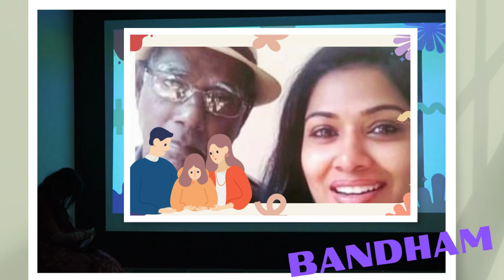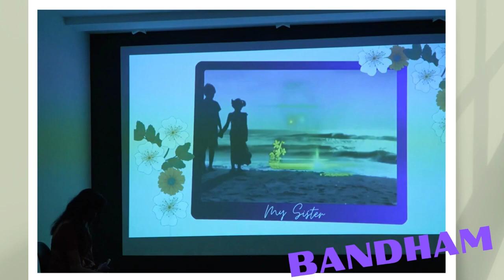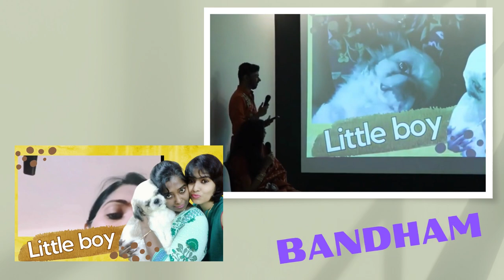WOW TALENT AWARDS SEASON 4 | EPI 12 | Shilpa 27 | Bandham Paasamalar Uyirmei | Shlipa's Family